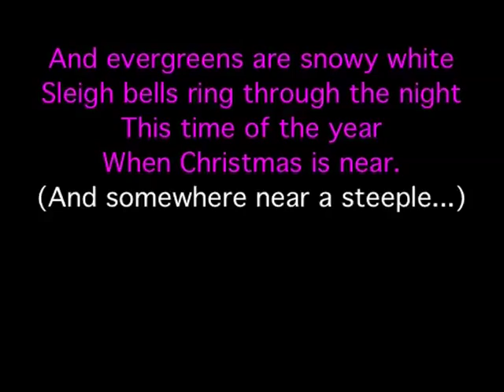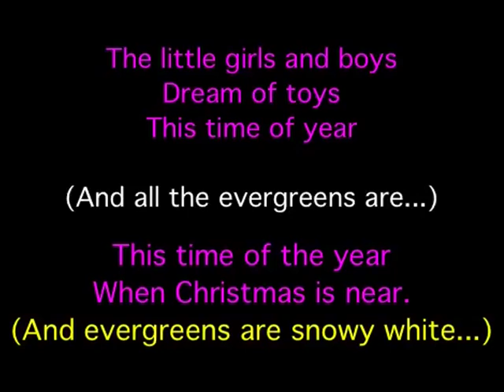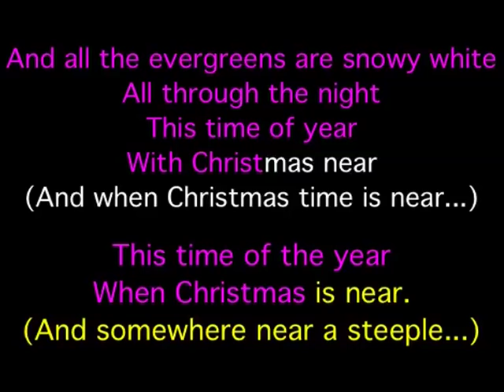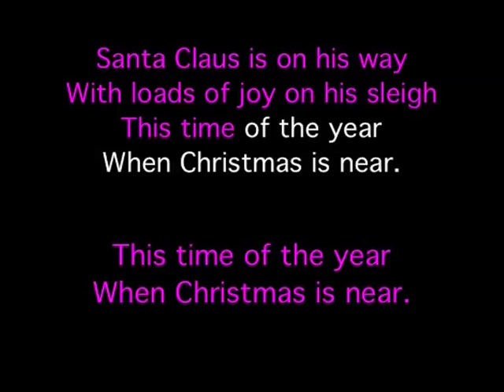This Time Of The Year (2006)(Brook Benton) Critz Kids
Originally sung by Brook Benton in 1960. I used the violin/backup vocal parts from the original record to construct the counter-melody.